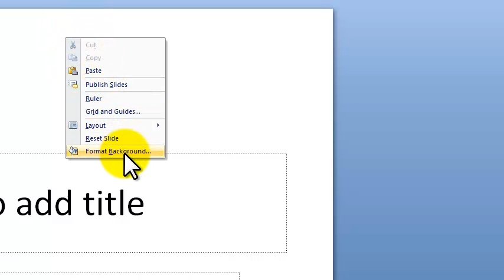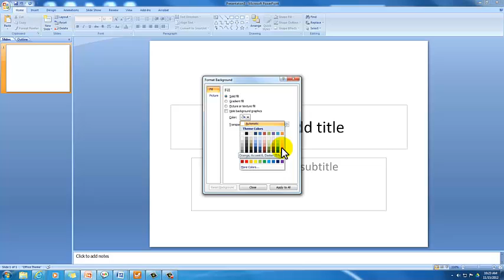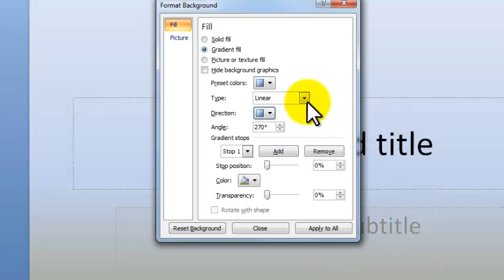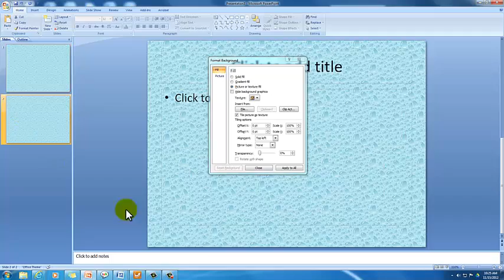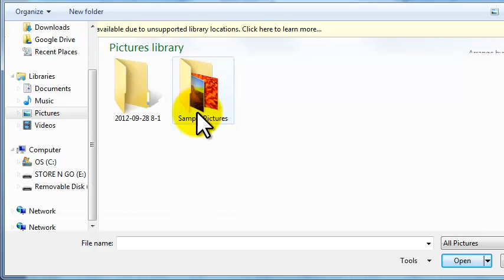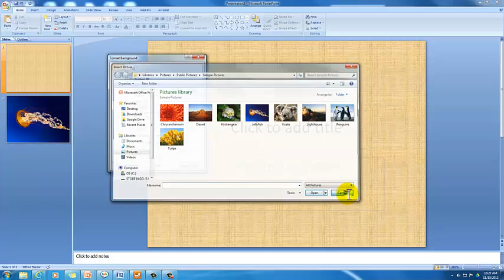PowerPoint- Editing Background of Slide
Editing Background of Slide